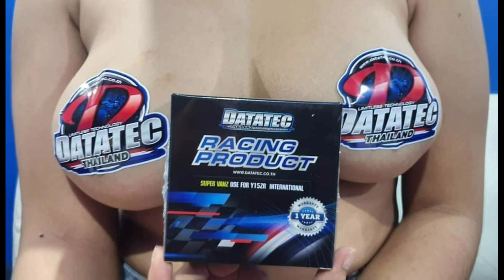raider fi tuning datatec supervanz | Irishmode